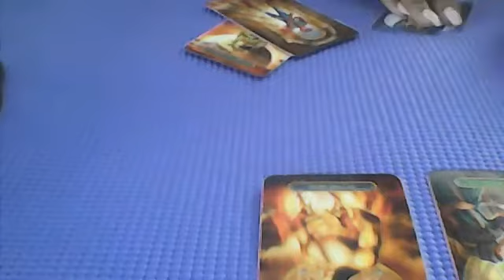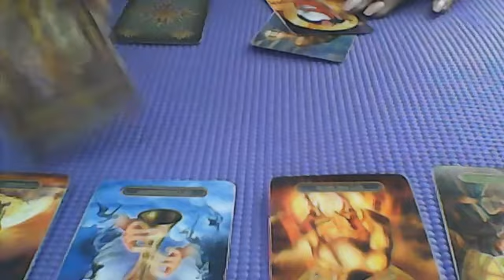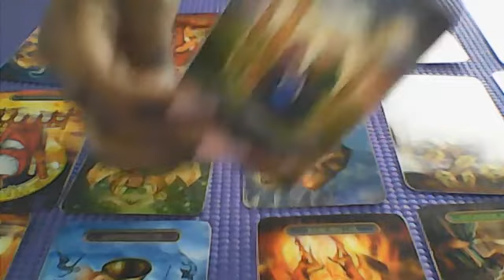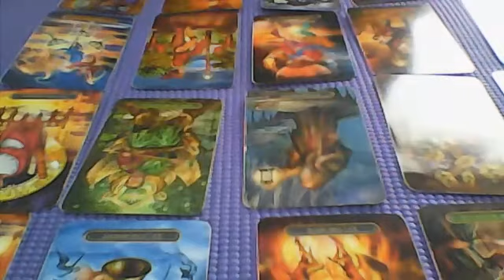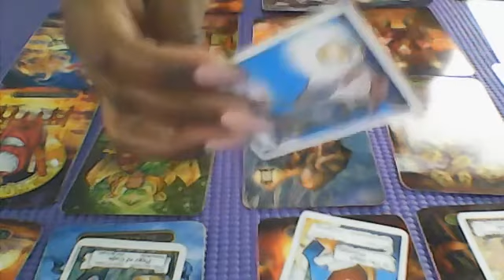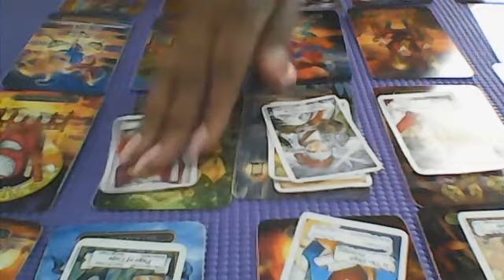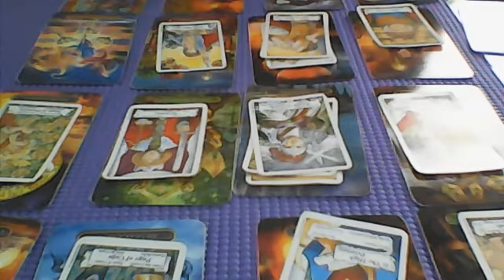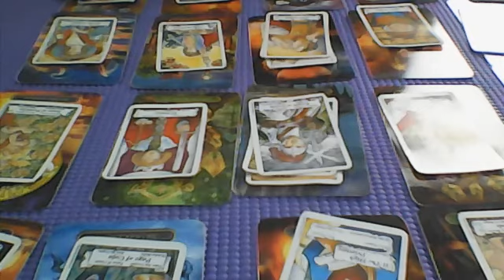PISCES!! WOW!! A TWIST AT THE END!! NOV 25 2020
Hello everyone!! i want to thank you for stopping in to take a peek at my channel..PLEASE FEEL FREE TO LEAVE DONATIONS FOR MY CHANNEL AT CASH APP: $heavenlytarot...ALSO IF YOU ARE IN NEED OF ATHLETIC WEAR INCLUDING WAIST TRAINERS CHECK OUT